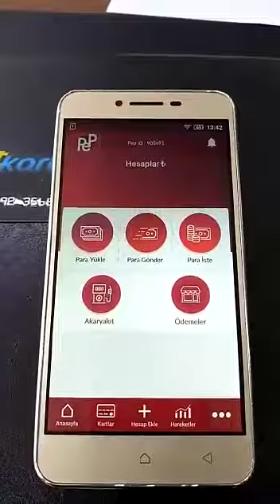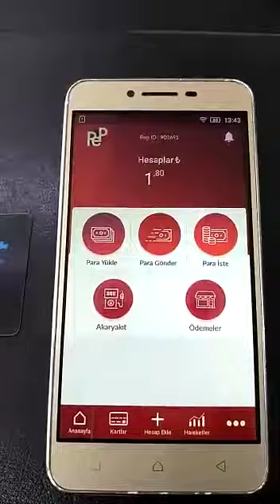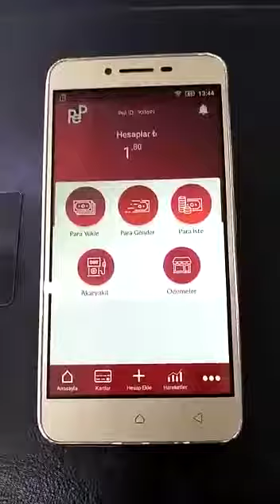Pep Uygulama Yüklemesi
MESLEKTAŞLARIMIZIN DİKKATİNE

İzmir Veteriner Hekimleri Odamız ile Opet-Pep Kart arasında üyelerimiz için %6.5 indirim sağlayan akaryakıt alımı indirim protokolü imzalanmıştır. Odamızdan temin edilebilecek kartlar ile yapılacak işlemler görsel ve videoda anlatılmaktadır.